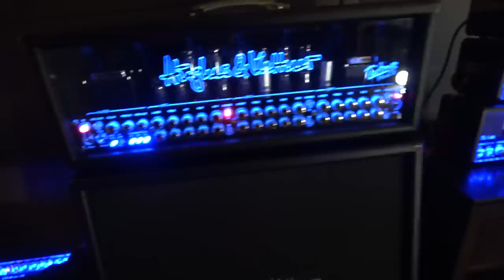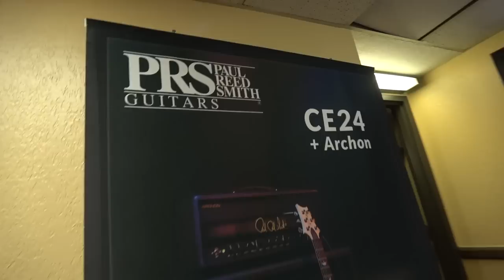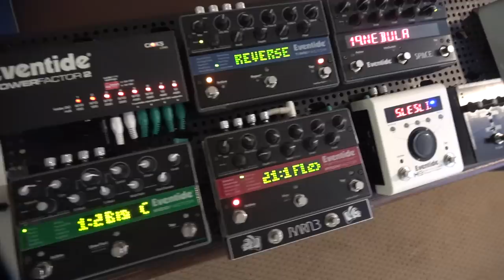Vlog: I Went To The LA Amp Show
I went to my first LA Amp Show!